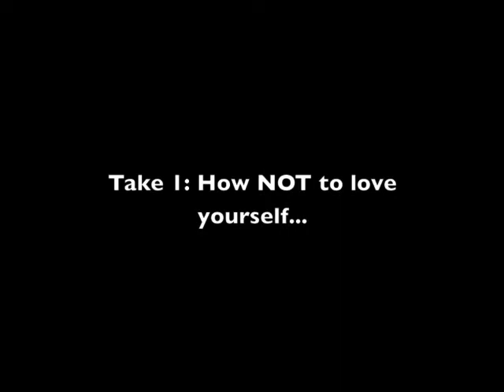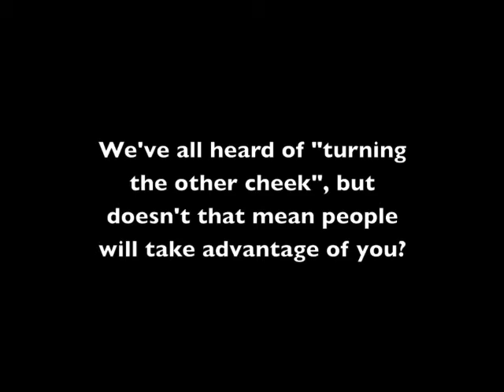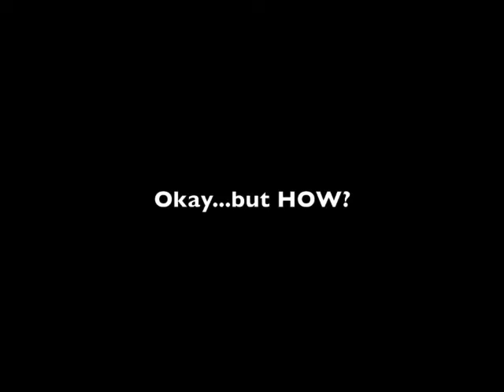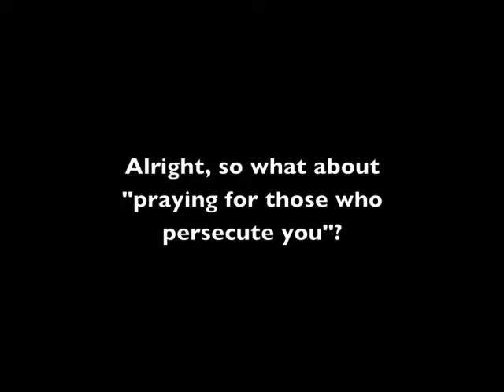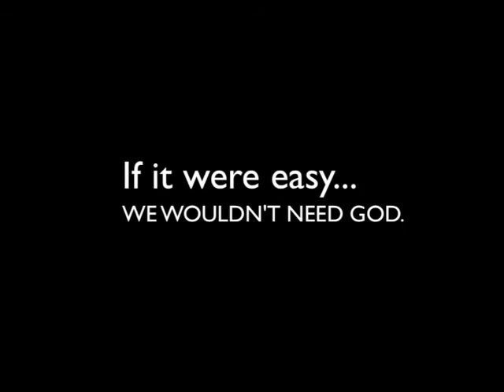2014 Salem Youth Sermon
Sermon presented by Salem's Youth Grup for February 23, 2014